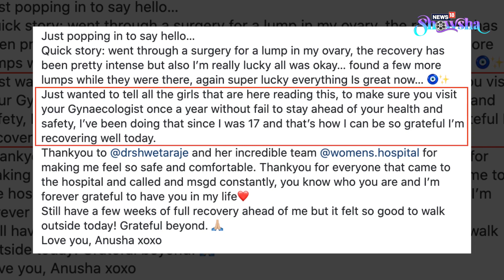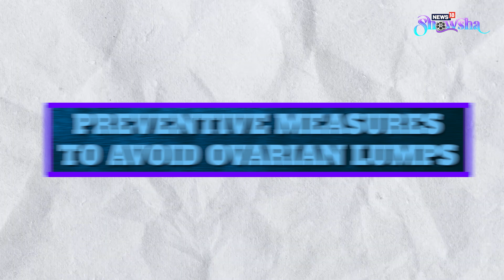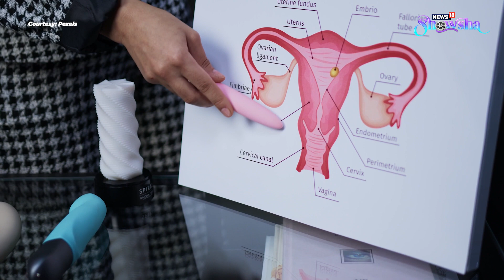Anusha Dandekar Undergoes Ovarian Lump Surgery: All About The Condition, How To Prevent It | Expert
VJ-turned-actor Anusha Dandekar recently opened up about a scary medical ordeal. She spoke about how she had to undergo a surgery for a lump in her ovary as she advised women to visit their gynecologists. If you're thinking of skipping this video, don't just yet, because this condition is quite common in women of reproductive age and, if left untreated, may even lead to cancer. Watch this video to know everything about ovarian lumps, symptoms and how to prevent it straight from an expert.